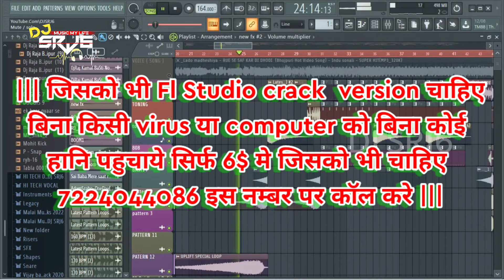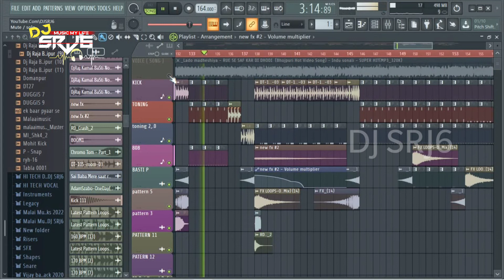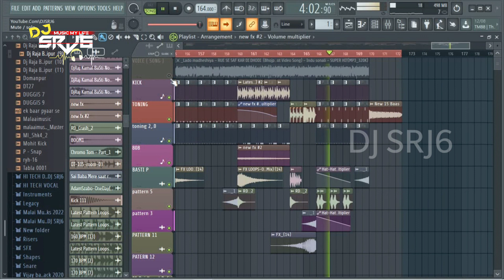rui se saaf kadi dhodi | No Voice Tag | Flp project | bhojpuri song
passsword ko lekar kuchh bhi problem aati hai
example - file unzip problem  , flp not open problem etc.

aap mujhe direct call kar sakte hai
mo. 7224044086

CHANDAWAL BASTI
WAIDHAN(SAI COLLEGE ROAD) SINGRAULI M. P